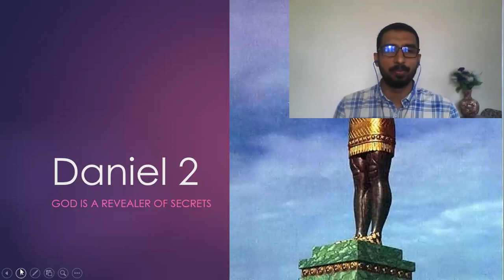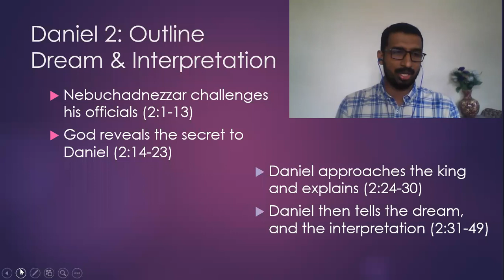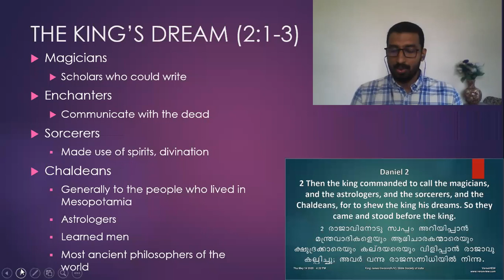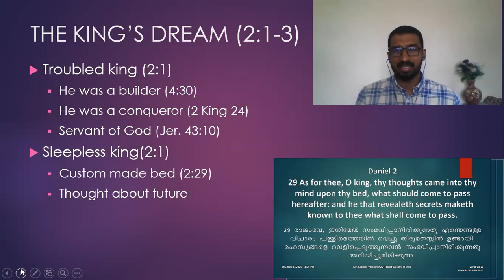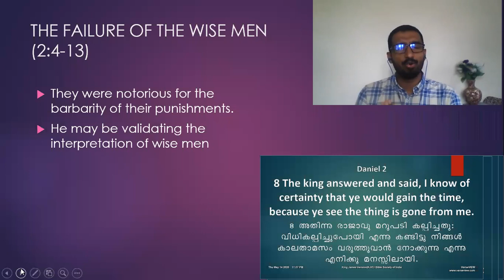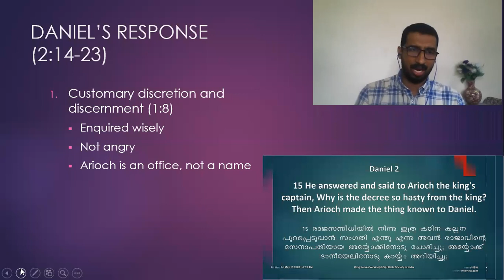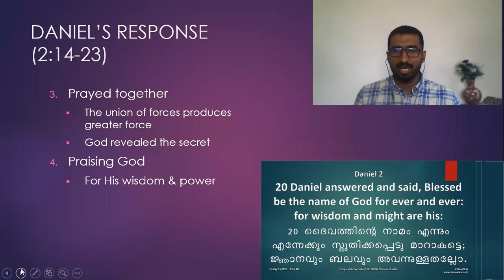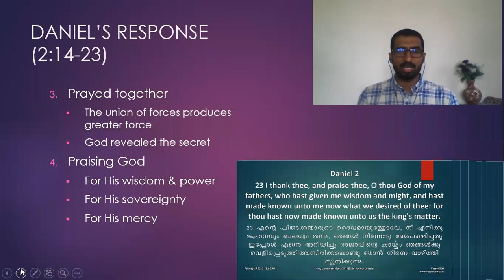2. Bible Study on Daniel 2.1- 23 God Reveals Secrets| Basil George| Youth For Mission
How Daniel responded to the challenge he faced. Christian approach to challenges. God will never allow us to fail, when the whole world fails.